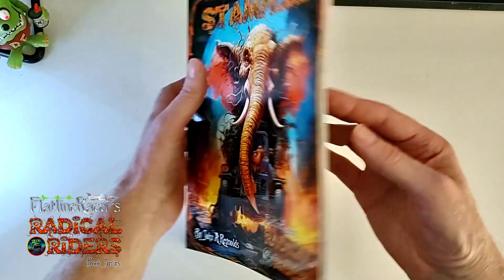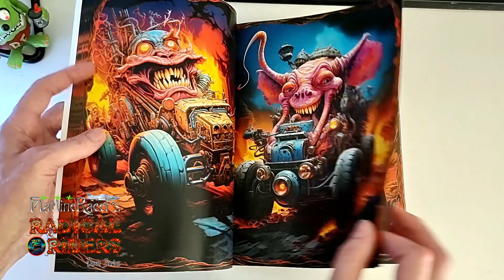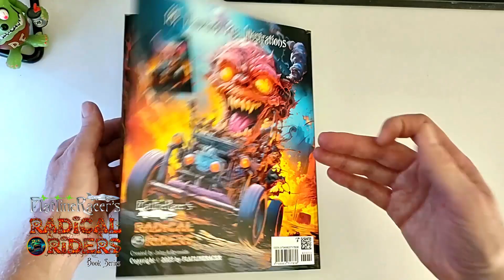Radical Riders - STAMPEDE - Page Turn Book Preview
Radical Riders - STAMPEDE (188 pages - 181 Fantasy Art Illustrations)

Radical Riders Fantasy Illustration Picture Book Series Authors page on Amazon Kindle.